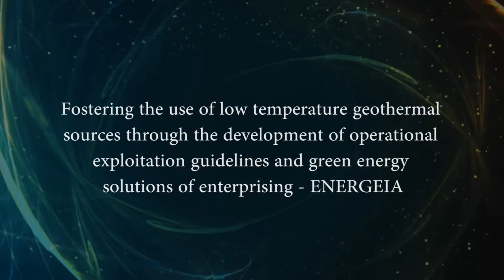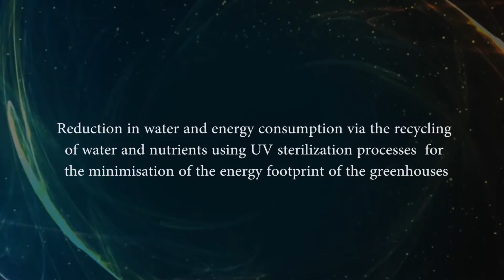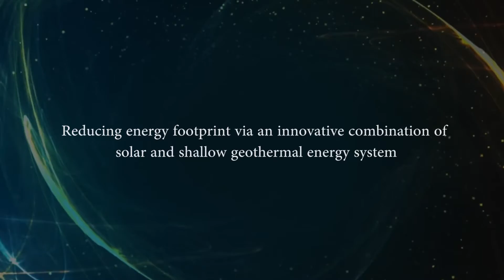Energeia Project Presentation